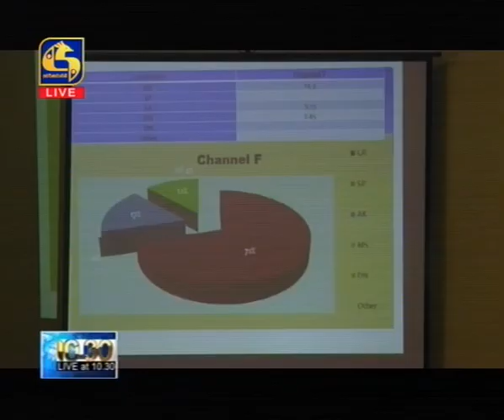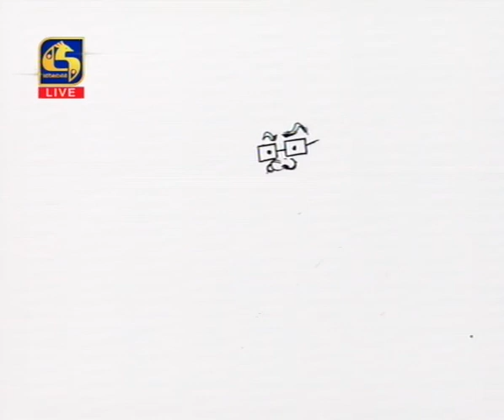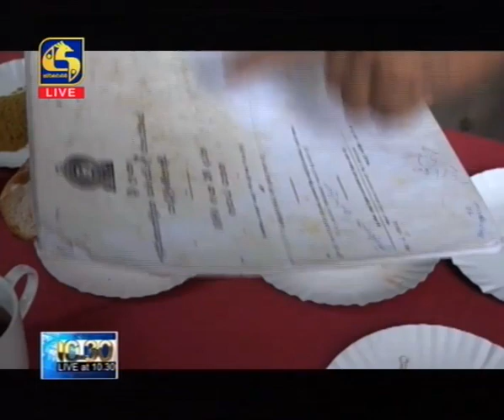Live at 10.30 News – 2019.10.16